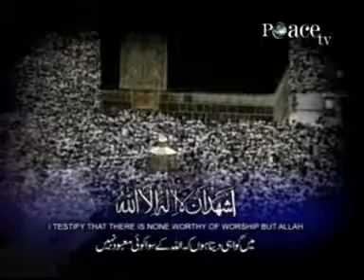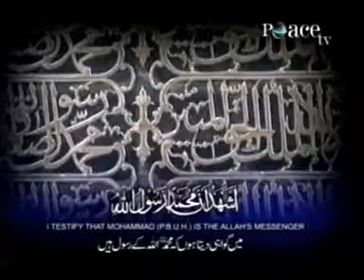Ghufran Pathan Salah The Programming Towards Righteousness